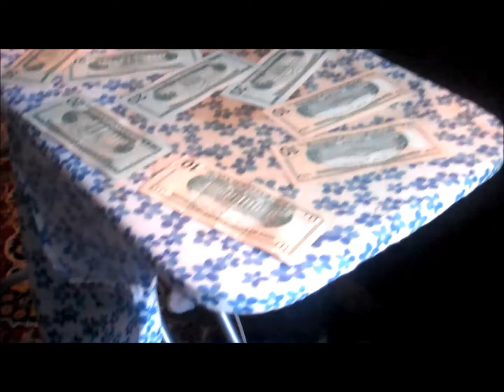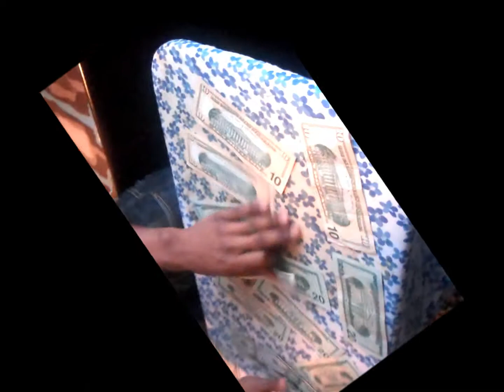The Leak (music video... watch in 1080p HD)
"The Leak" (music video) by Luke Kang aka Yung Luke.
We spreading positivity and love around here!